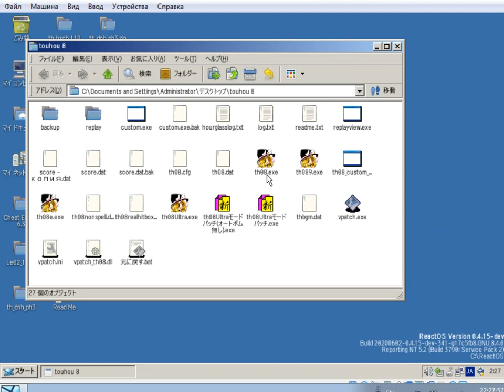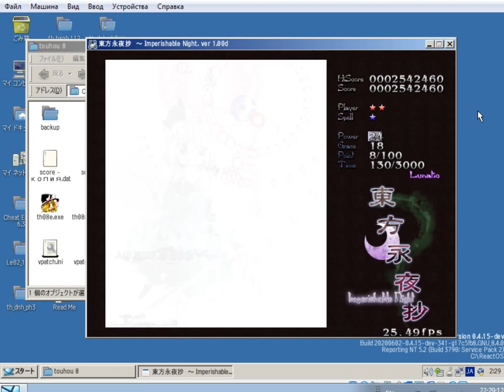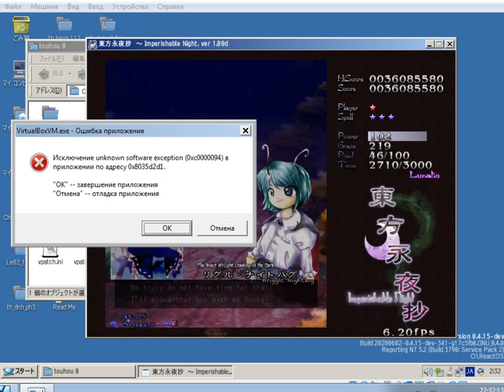touhou in reactos